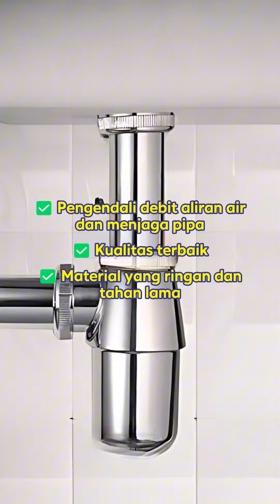🛁 Tingkatkan Kebersihan Kamar Mandimu dengan TIDY PT 020111 P-Trap Bottle 1 1/4 🛁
🔗 Pastikan saluran pembuangan kamar mandimu tetap bersih dan bebas bau dengan P-Trap Bottle berkualitas dari TIDY! 🔗

🔹 Keunggulan Produk:
1️⃣ Desain Efisien: Menjaga saluran pembuangan bebas dari sumbatan.
2️⃣ Material Tahan Lama: Terbuat dari plastik berkualitas tinggi yang anti karat.
3️⃣ Ukuran Universal: Cocok untuk berbagai jenis wastafel.

🔹 Manfaat yang Kamu Dapatkan:
✅ Instalasi Mudah: Pemasangan cepat tanpa perlu bantuan profesional.
✅ Kebersihan Optimal: Mencegah bau tidak sedap dan menjaga kamar mandi tetap segar.
✅ Harga Terjangkau: Solusi ekonomis untuk perawatan kamar mandi.

🎁 Penawaran Khusus: Dapatkan harga promo eksklusif hanya di Mitra10!

🔔 Jangan Sampai Ketinggalan! Klik link di bawah untuk info lebih lanjut dan segera miliki produk ini! 🔗